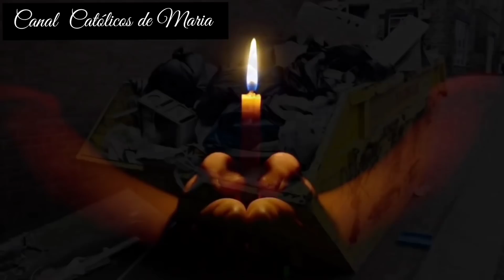ALERTA URGENTE! TIREM ISSO DE SUA CASA AGORA, TODOS CORREM UM GRANDE RISCO DIZ EXORCISTAS